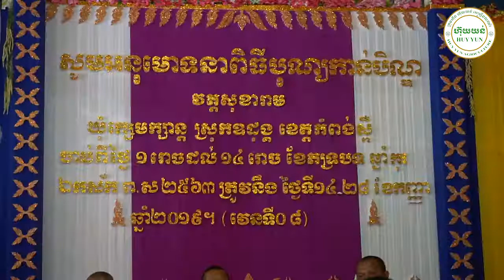ក្រុមហ៊ុនហ៊ុយយន់ អេហ្គ្រីខលឈ័រ នាំយកចង្ហាន់ និងថវិការ ចូលរួមក្នុងពិធីកាន់បិណ្ឌ នៅវត្ត សុខារាម